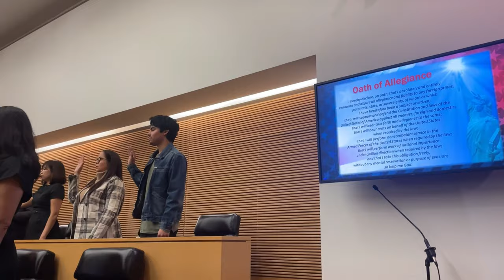My dad's citizenship ceremony 🏆 he's so happy 😊 but an unexpected thing happened again! Lol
Unexpected is to RUN again for being late to the ceremony place🤦‍♂️😂